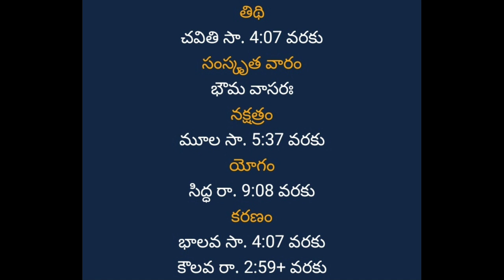eroju panchangam| may 9, 2023 panchangam|telugu panchangam 2023|telugu panchangam calendar